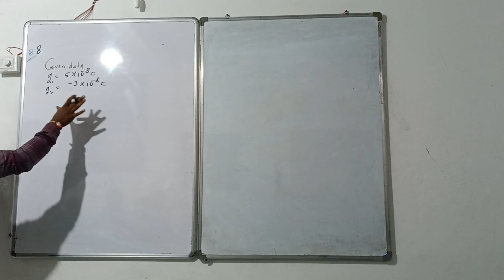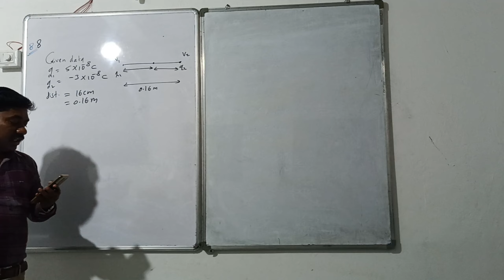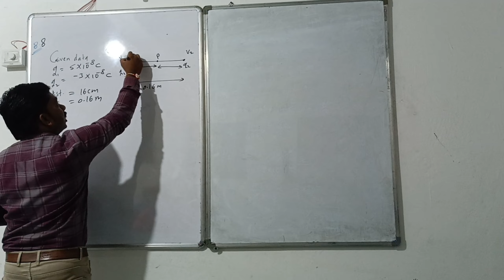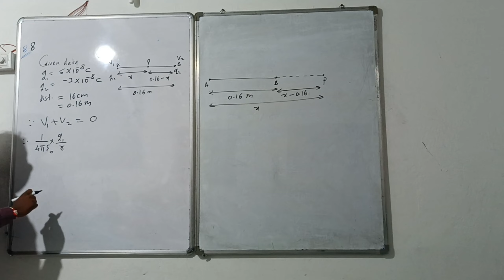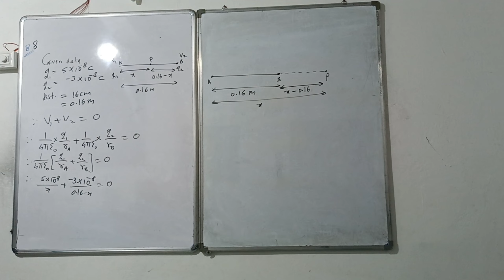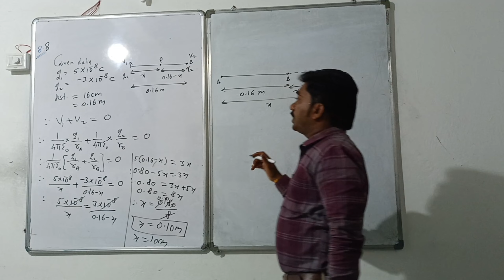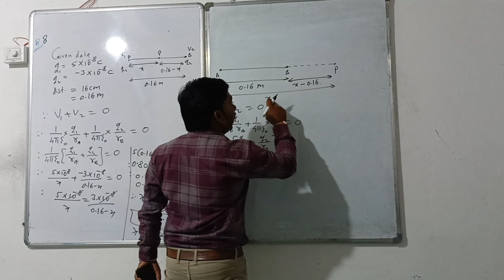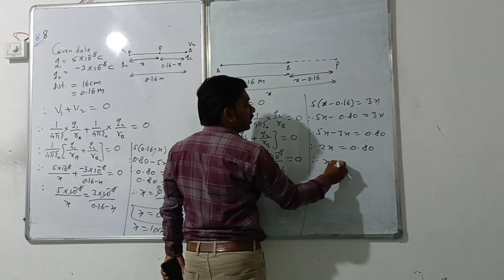Chapter Electrostatics Example 8.8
Hi Everyone.
Welcome to MK ACADEMY.
I am Mahesh Kokare.